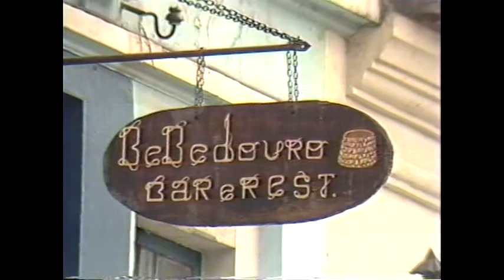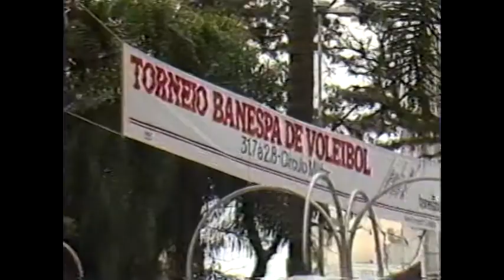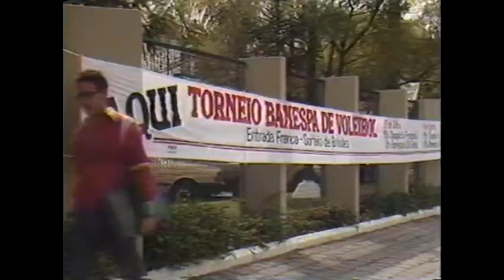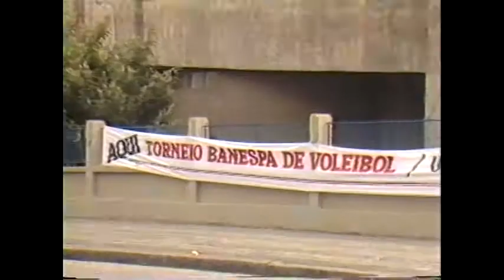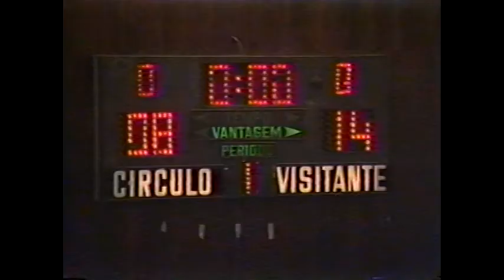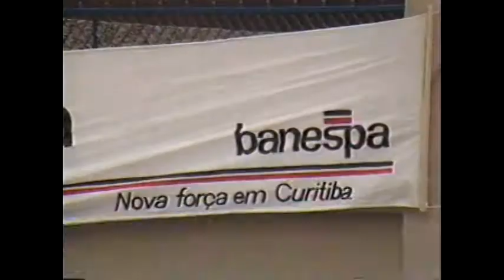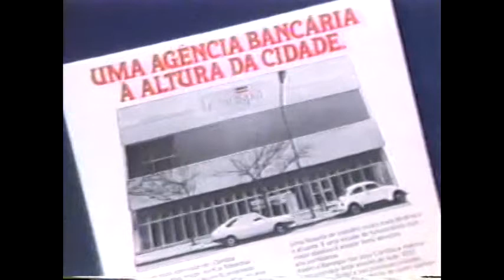Nova força em Curitiba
Vídeo de relançamento da agência Banespa de Curitiba, filmado em 1.986.